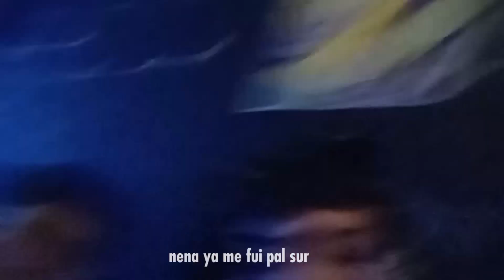Ares - Sinika (Visualizer)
LO FISURA ES PARTE DEL OUTFIT

® 2023 LCC OF MIN ©